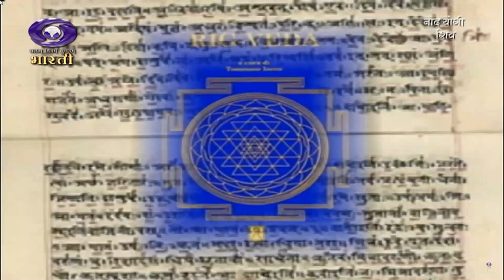nadayogi shiva p3 @ddbharati mahashivaratri 2024